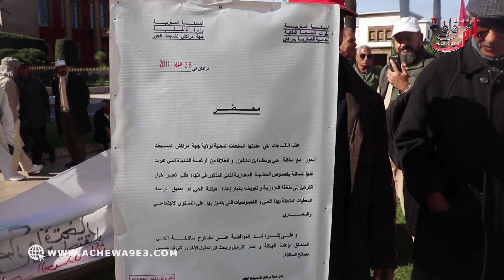صخط وغضب ساكنة الحي العسكري بلقشالي بمراكش بعد قرار ترحيلهم حنا نعيشو تما حتى تقوم دنيا...